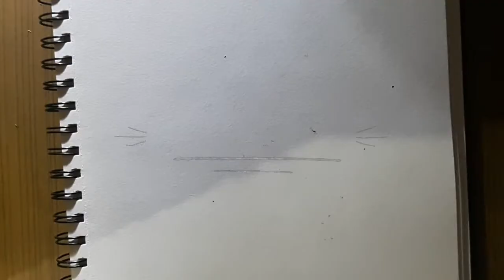Drawing Dolor - The Seven Deadly Sins - Speed Drawing - Time Lapse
Hope you like this video.In this channel i aim to bring you drawings from famous animes and their characters be it antagonists or protagonists.In this video i draw Dolor from the anime The Seven Deadly Sins.I hope you like my videos.